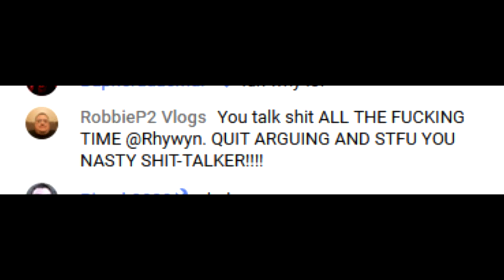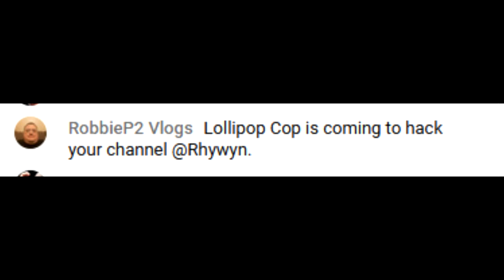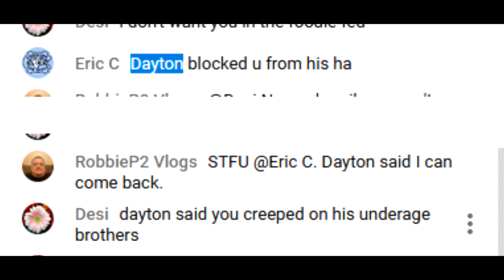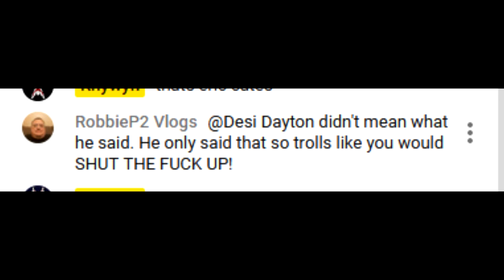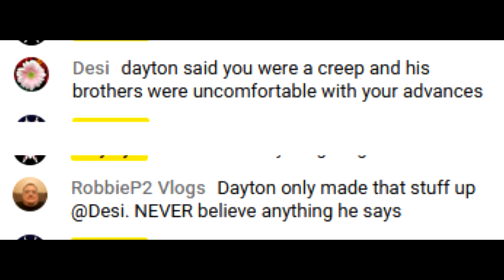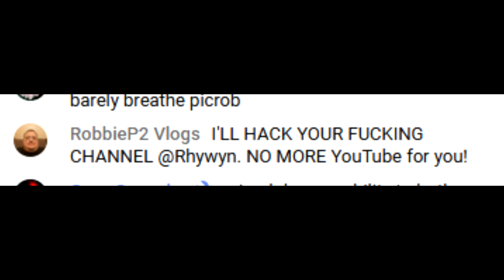The Boundless Positivity of RobbieP2 Vlogs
Here we see PicRob in his natural habitat, bullying people and spreading lies when he thinks no one is looking. It starts with threatening to shoot a man over some internet beef, then he uses Lollipop Cop's name to threaten people with hacking, before finally saying that his "bro" Dayton is a liar.